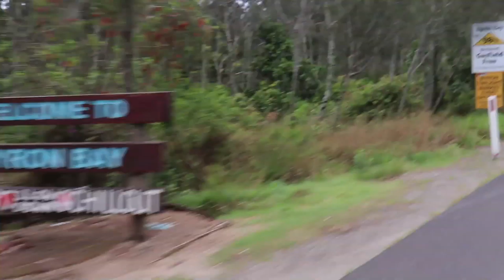Byron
video of a cloudy beach day in Byron Bay